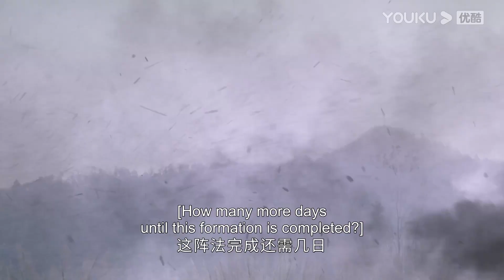Highlight | 澹台烬叶夕雾同睡整塌床？翩然叶清宇同时向澹台烬请假 | 长月烬明 Till The End of The Moon | YOUKU COSTUME